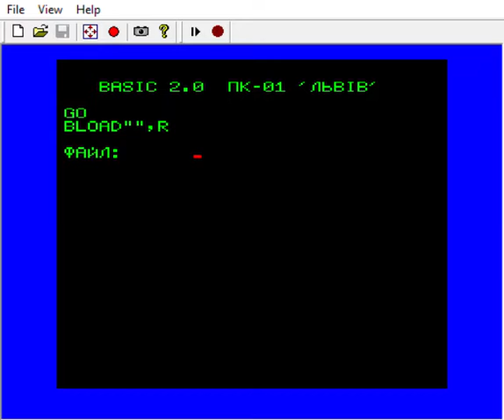PC-01 Lviv. Dragon Quest. Music test.